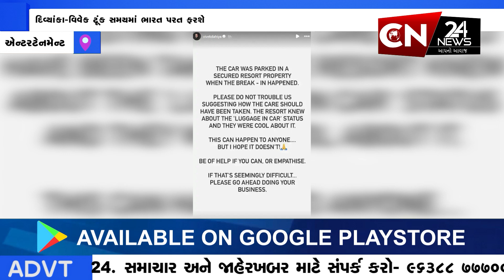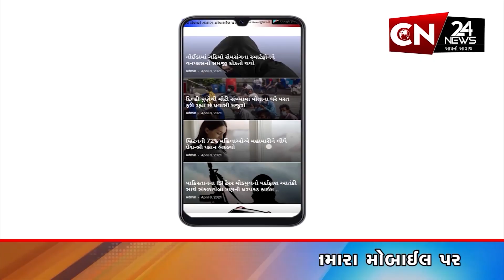એન્ટરટેનમેન્ટ : દિવ્યાંકા-વિવેક ટૂંક સમયમાં ભારત પરત ફરશે